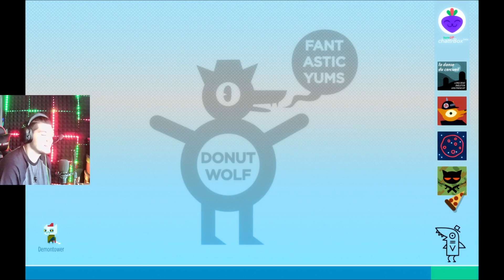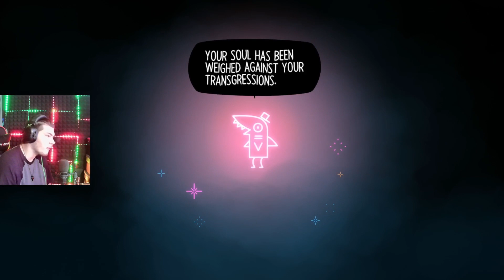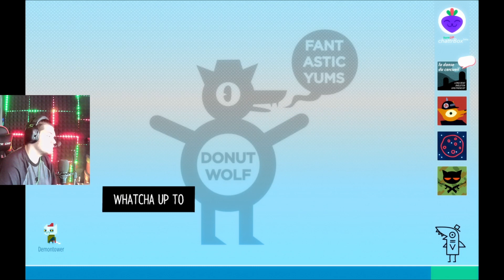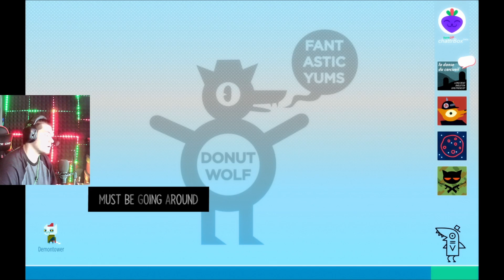poor mea... | Night in the woods (part 3)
this was made over on twitch so forgive me about the slower gameplay